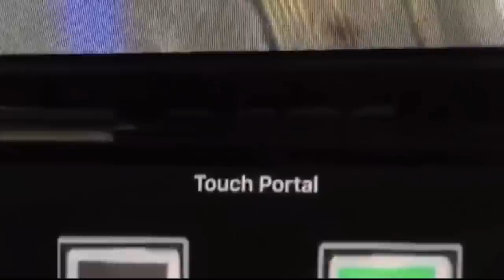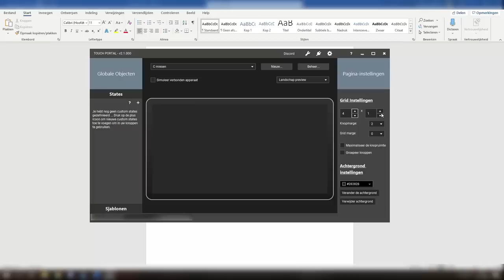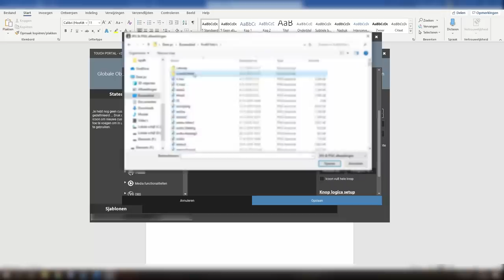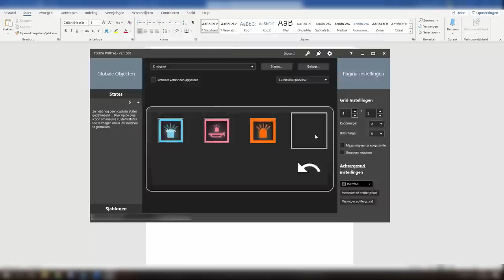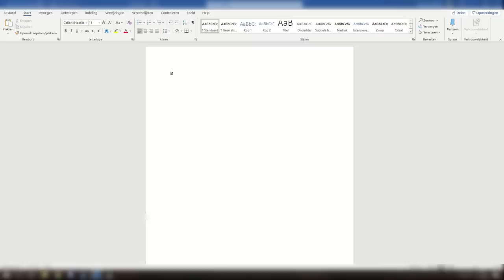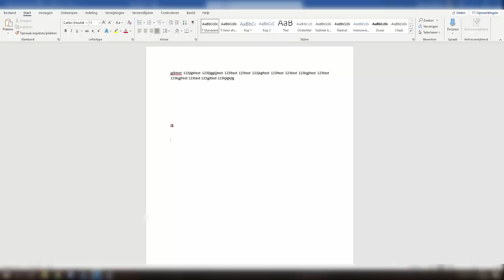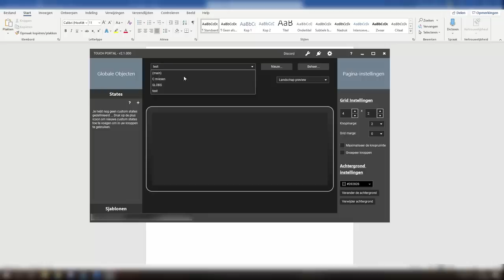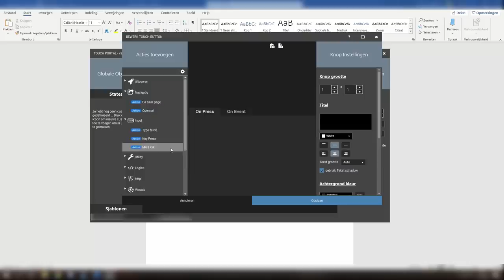Hoe bedien je ELS (zwaailichten en sirenes) met je telefoon?! - Tutorial Touch Portal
Standaard games die ik speel zijn:
- Grand Theft Auto 5 Lspdfr en Roleplay.

HULPMIDDELEN

---SCRIPTS---